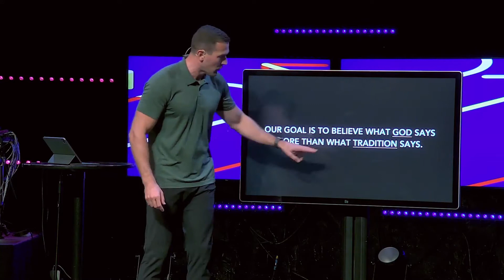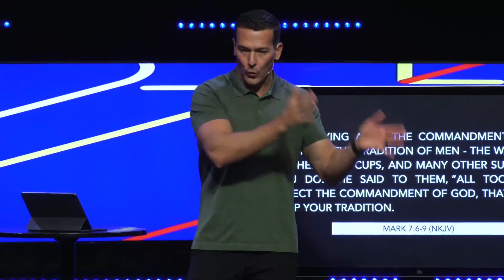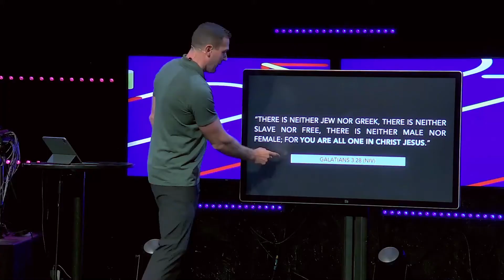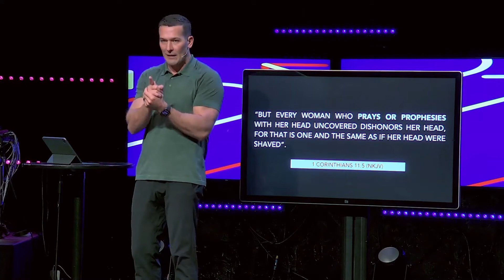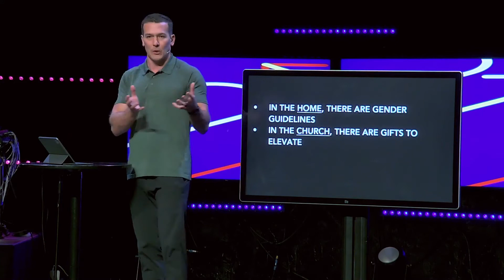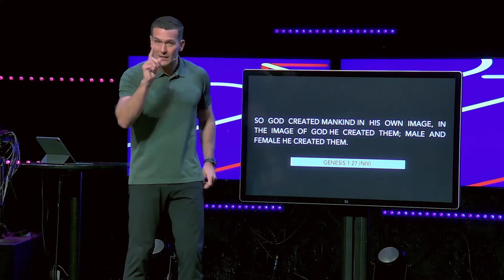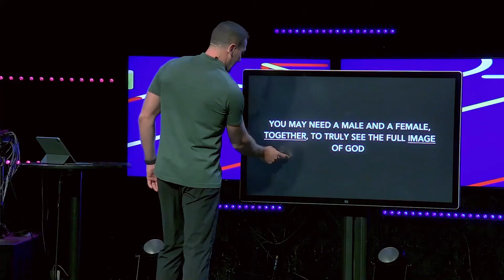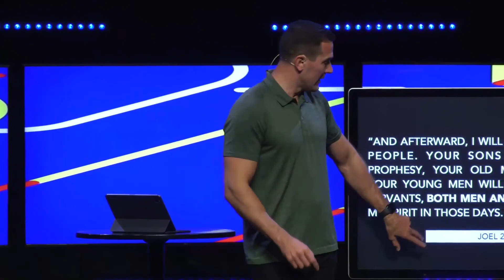I'm Not Listening // Crossroads Series // Pastor James Boyd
You can't MARGINALIZE what Jesus MAXIMIZED. Our goal is to believe what GOD says more than what tradition says. Watch how Pastor James breaks down what the Bible has to say about women in ministry.

Join us Sundays in person or online at 9:30am and 11:30am.

Need Prayer?

If you would like to support Grow Church financially, you can text your giving amount to 84321.